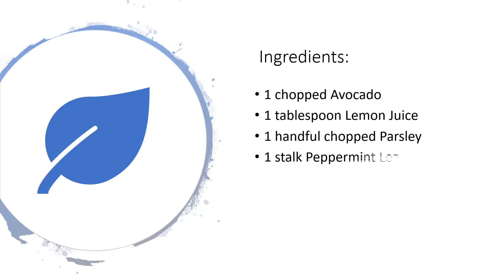Avocado Dip - Full of Greens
Do you have family members that like to eat unhealthy snacks even after a good meal? You can help them to turn their unhealthy nibbling practice to healthy stuff.

Duration of this video: 1 minute plus
Cook: Sathy